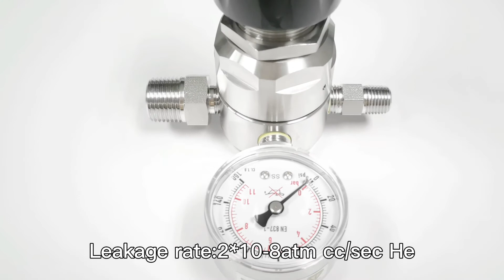inlet cylinder CGA320 CO2 pressure regulator aquarium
Quality Stainless Steel Pressure Regulator from China.
Shenzhen Wofly Technology Co., Ltd. quality manufacturer from China.